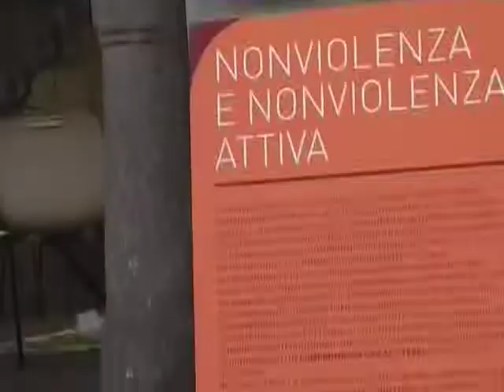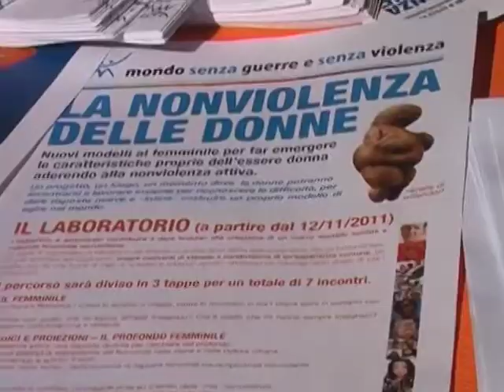WALK THE FUTURE, Giornata mondiale della nonviolenza, 2 ottobre 2011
Videosintesi dell'evento WALK THE FUTURE per la Giornata mondiale della nonviolenza, a Milano in Via Mercanti.